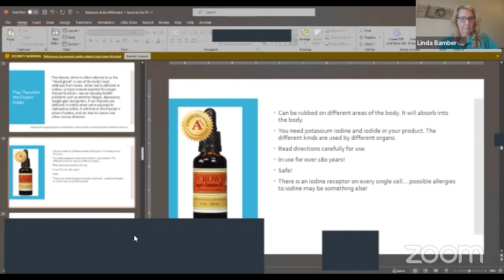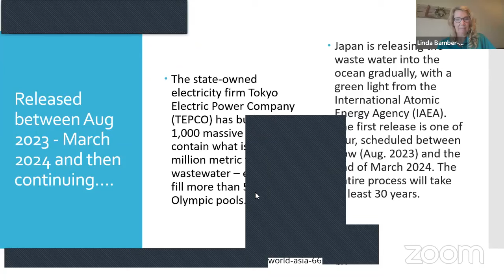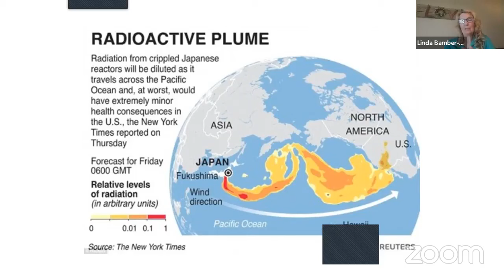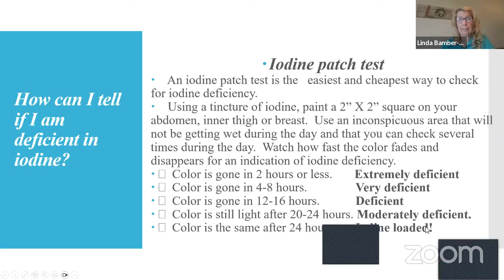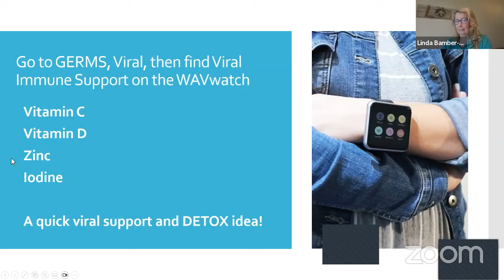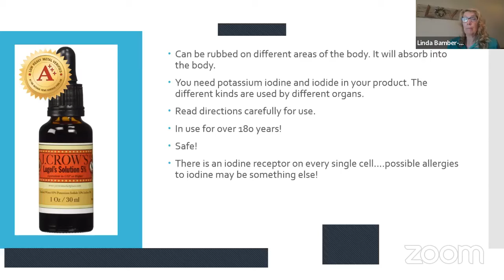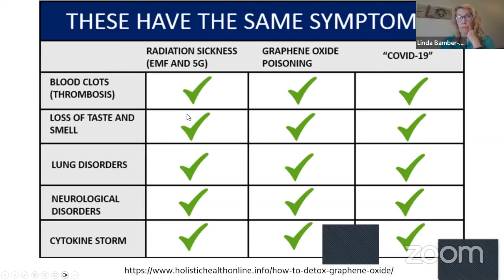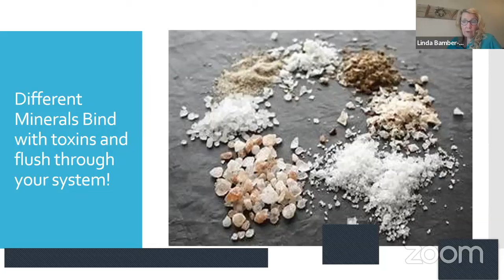How to Protect Against Radiation Fallout with the WAVwatchs' Natural Sound Frequencies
Are you worried about the harmful effects of radiation fallout? Look no further than WAVwatch's natural frequencies.

In this video, we'll show you how to protect against radiation fallout using sound wave techniques.

With our specially designed WAVwatch, you can harness the power of sound to boost your body's natural defenses and promote overall well-being.

Say goodbye to worries about radiation and hello to a better you with WAVwatch.

Tune in to Facebook Live and join inventor Linda Bamber as she discusses the remarkable WAVwatch!

More Questions?